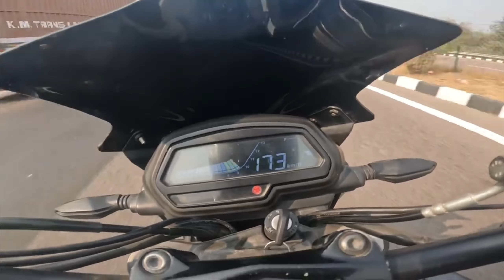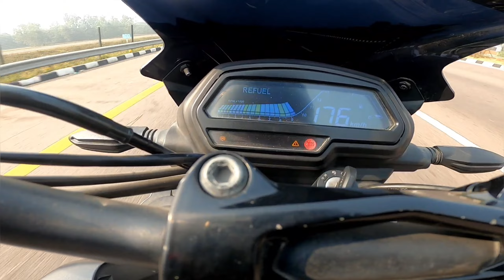2024 YAMAHA R3 vs KTM RC390 vs GT 650 vs BMW 310RR vs YAMAHA R3 BS4 vs DOMINAR 400 🔥 | HEXA RACE 😍